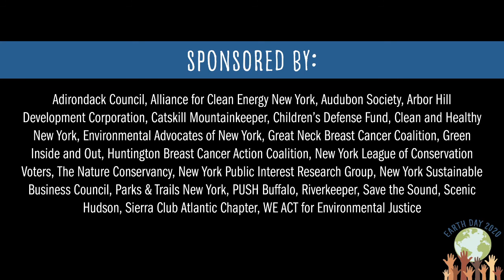NYS AM Richard Gottfried speaks with EANY's Rob Hayes